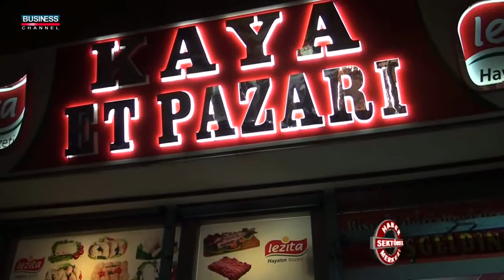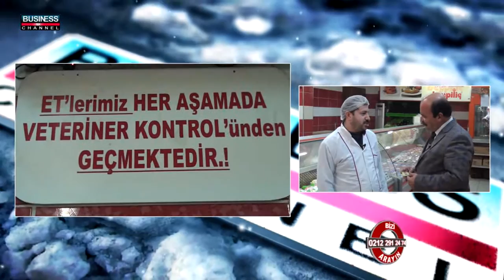GAZİANTEP MERKEZ KASAP - KAYA ET PAZARI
GAZİANTEP

MERKEZ

KASAP